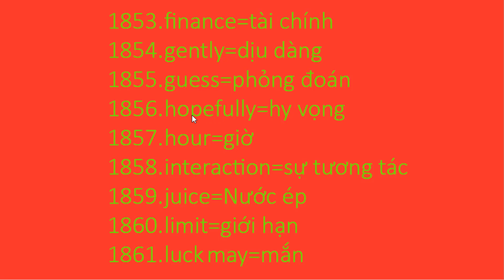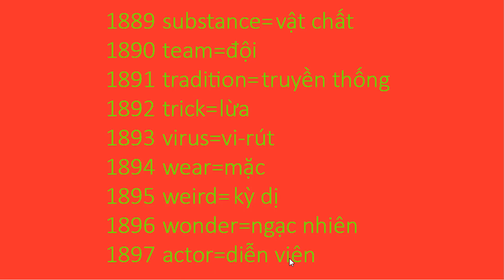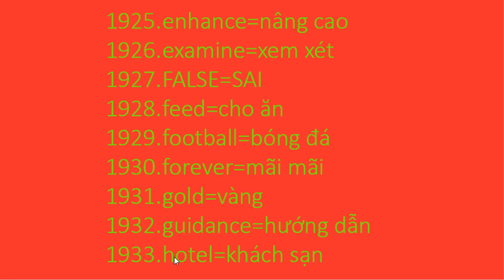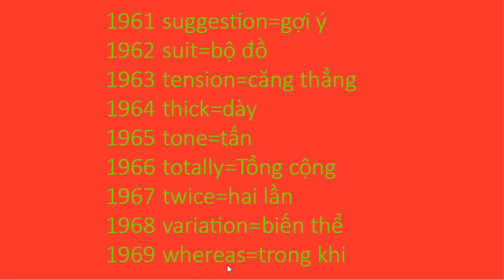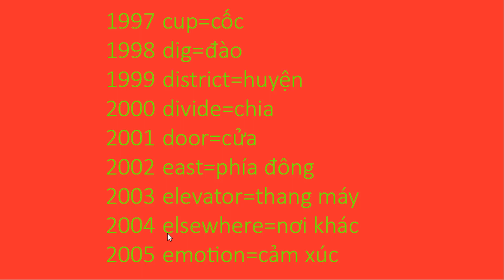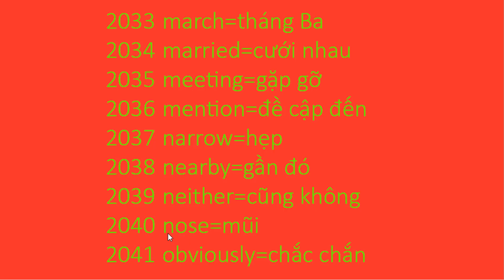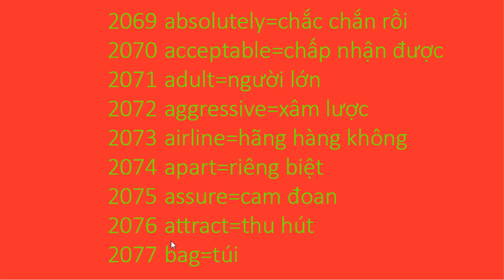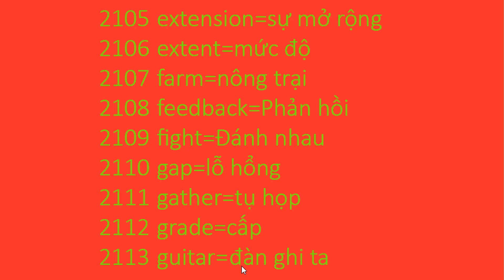Học Tiếng Anh Chỉ Trong Ba Tháng | Bài 48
Học Tiếng Anh Chỉ Trong Ba Tháng,NGỮ PHÁP,TỪ VỰNG,NGÂN HÀNG Từ,Một Kho Báu gồm 2500 Từ